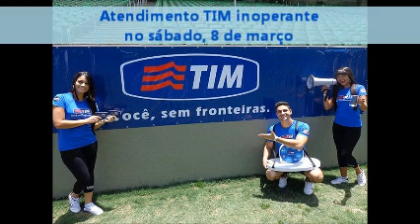Atendimento TIM inoperante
O atendimento da TIM deixou milhões de clientes sem solução após sair do durante boa parte do sábado, 7 de março.